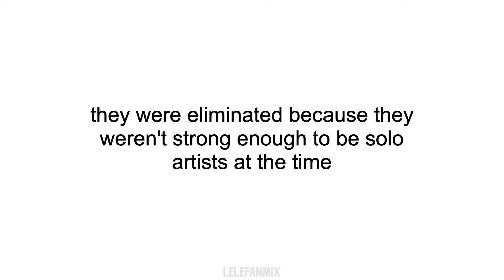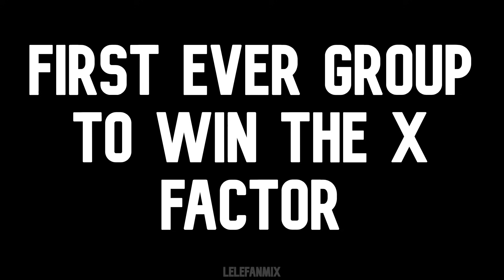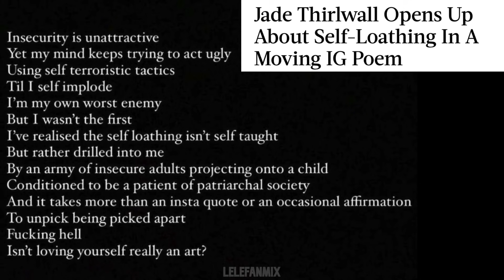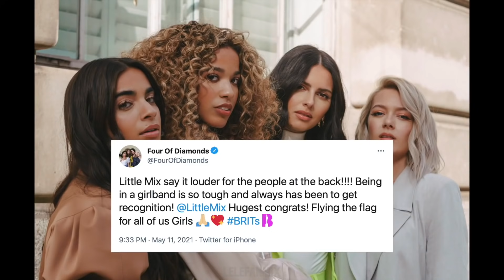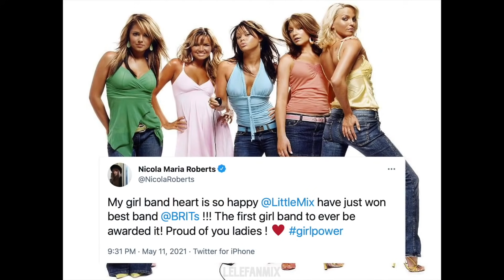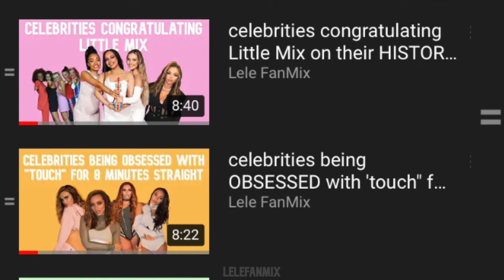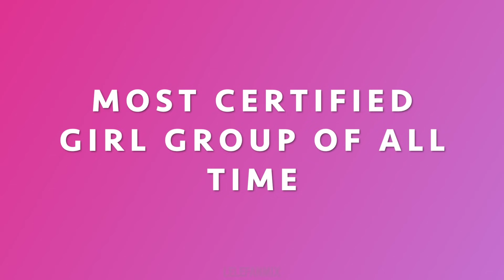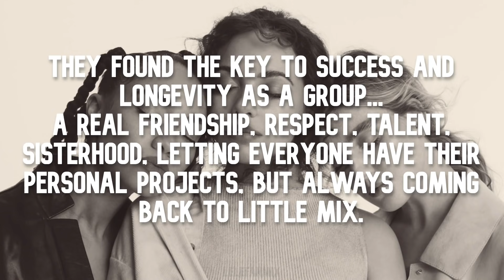Little Mix's legacy after 10 years in the industry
Credit to all owners of the videos

xx Lele